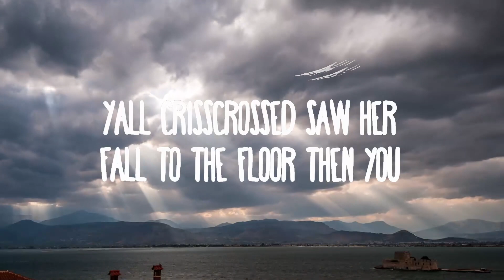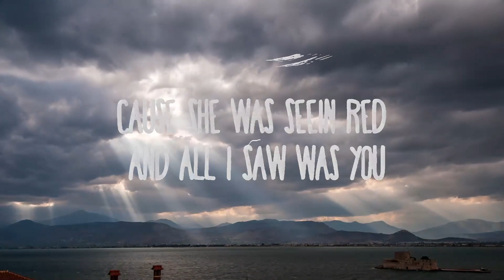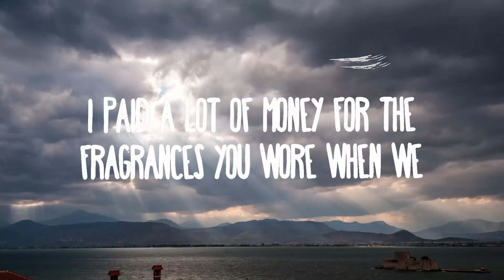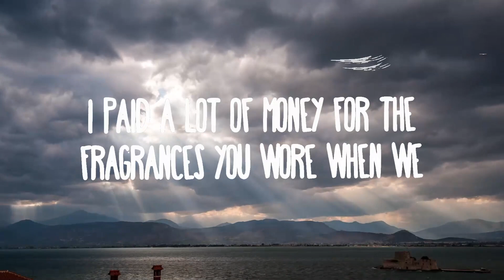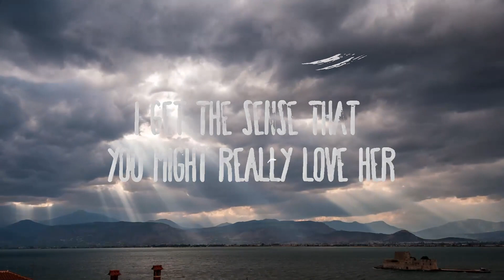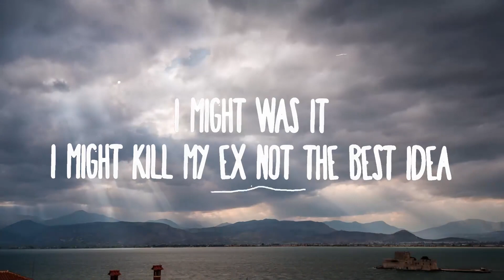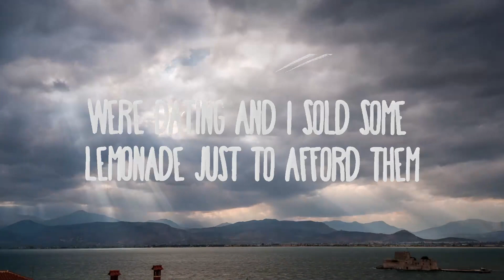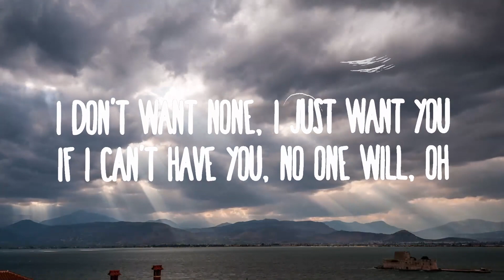SZA - Kill Bill ft. Doja Cat (Remix) | 30mins Trending Music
SZA - Kill Bill ft. Doja Cat (Remix)

(Lyrics):
[Intro: Doja Cat]
Yeah, I yêu you

Then you paused there in horror, but that shot wasn't for her

[Bridge: SZA]
I did it all for yêu (Love)

[Chorus: SZA]
Oh
I just killed my ex, I still yêu him, though (I do)